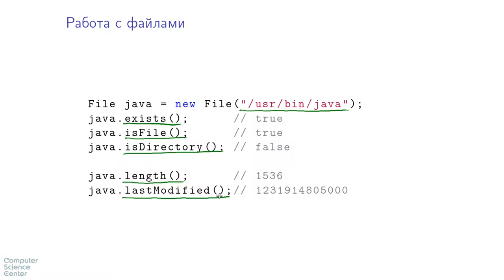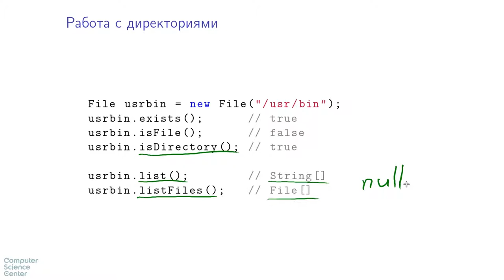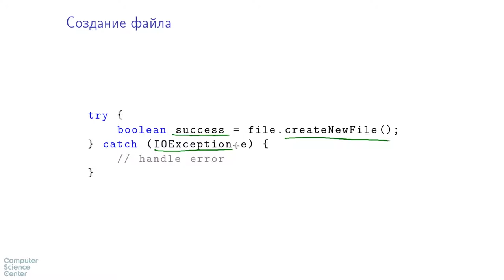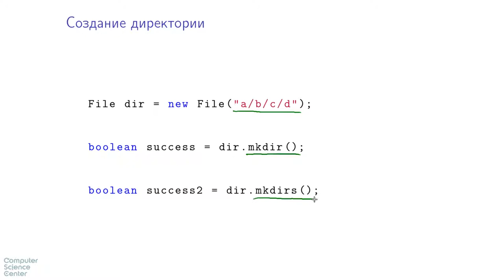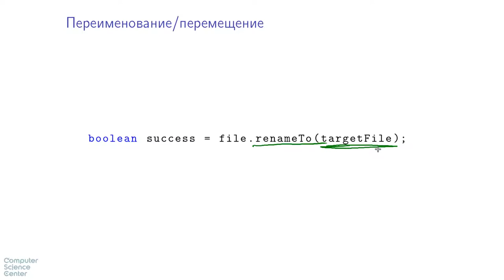Базовый курс Java - #71 урок. java.io.File: модифицирующие операции